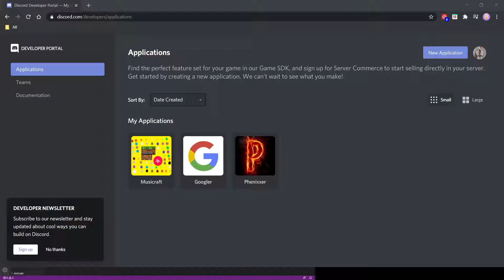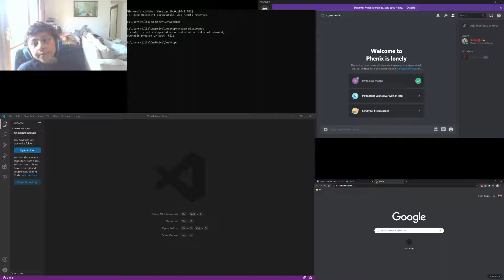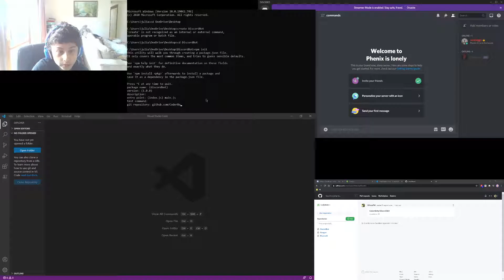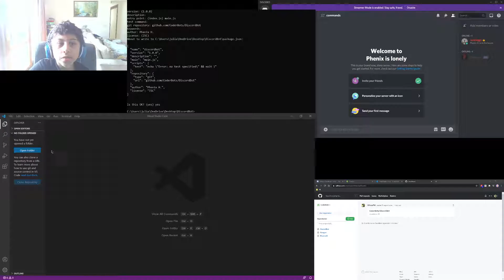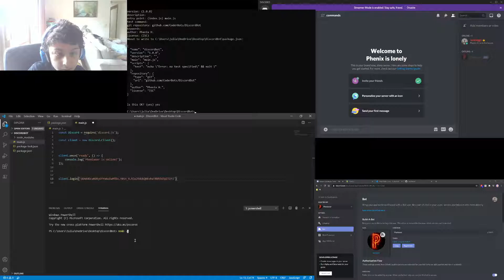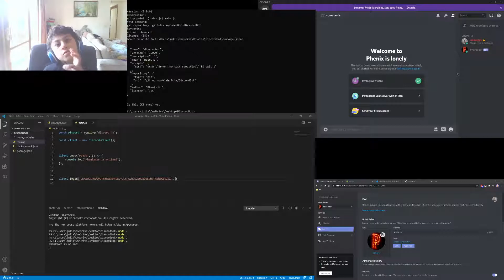2021; Discord Bot Coding | Basics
Liked this video and have some money to spare? Or you can go shopping at my online store!!
-- How to code your own discord bot. Episode 1
npm install discord.js